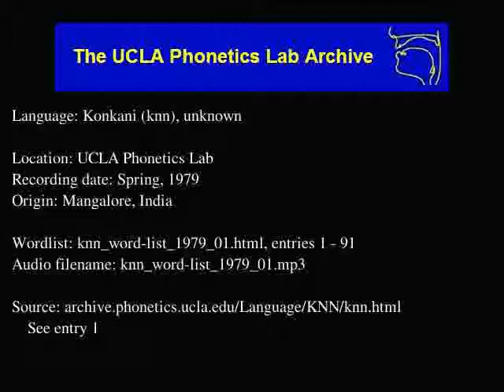Konkani audio: knn_word-list_1979_01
Konkani (knn) audio: knn_word-list_1979_01
Language family: Konkani; Indo-Aryan Southern Zone; Māhārāṣṭrī Prākrit; Vedic Sanskrit; Indo-Aryan; Indo-Iranian; Late Indo-European; Middle Indo-European; Indo-European;

Description: Language Konkani.  knn_word-list_1979_01.html, enties: 1 - 91

Contributor: N/A
UCLA Phonetics Archive